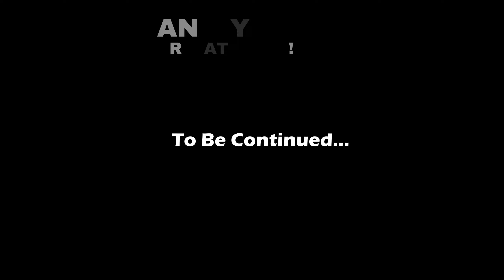Meeting DURLIN - The Quest for Tyr - GOD OF WAR RAGNAROK let's play [PS5, 1440p]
We weren't greeted keenly by the dwarves when we have arrived at Nidavellir. Therefore, we must be on guard all the time and try and find Durlin as quickly as possible, he must be somewhere close.

Welcome to God of War Ragnarok Let's Play series! We are going to emerge into a beautiful,  frozen and an incredibly rich world of Norse Mythology. I really hope that you are going to enjoy this journey with me and if you do, please do not forget to press like - this will help me a lot!

📜 About God of War Ragnarok

The game will pick up approximately three years after the events of God of War due to Fimbulwinter, one of the marks of Ragnarök brought upon the Nine Realms with the death of Baldur.

GOD OF WAR RAGNAROK - Part 7 - Meeting DURLIN - The Quest for Tyr (game playthrough | live commentary | let's lay | PS5 | 1440p)